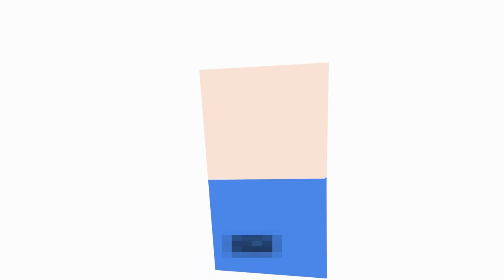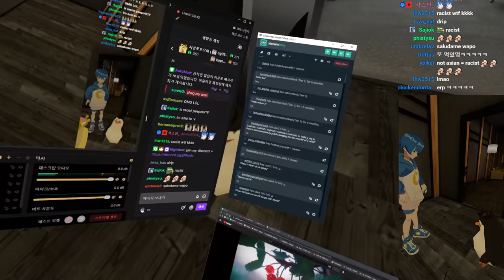👾64 bits 32 bits 16 bits 8 bits 4 bits 2 bits 1 bit.. 【VRChat funny Highlights】 #59